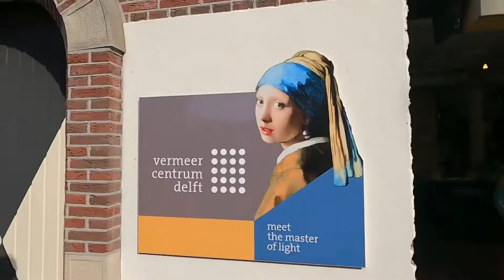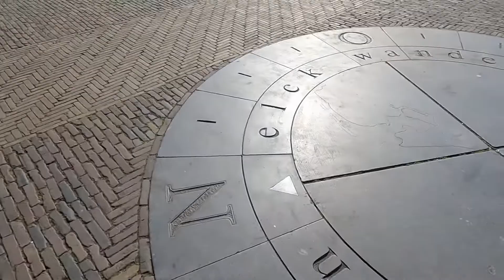Benelux 2022: Delft - miasto porcelany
Miasteczko Delft, leżące w Zuid–Holland, pomiędzy Rotterdamem i Hagą, jest przeuroczym miejscem pełnym historii i zabytków. Posiada jednak coś, co wyróżnia je na tle innych, równie ciekawych holenderskich miejscowości – wspaniałą, rozpoznawalną w całej Europie ceramikę, charakteryzującą się błękitnymi wzorami malowanymi na jasnym tle. Nie jest to jednak prawdziwa porcelana, mimo że potocznie tak właśnie fajanse z Delft się nazywa.